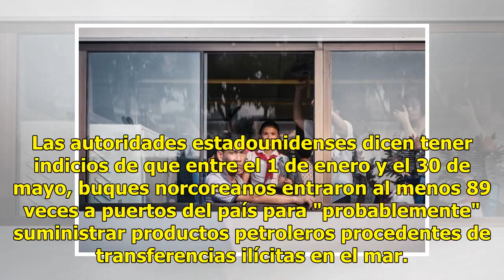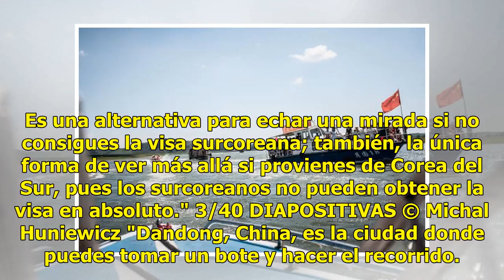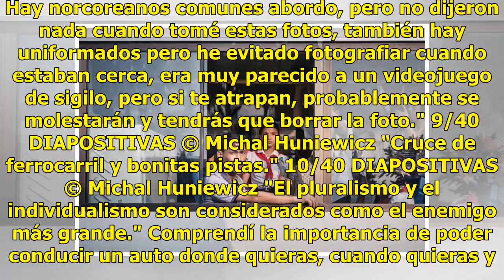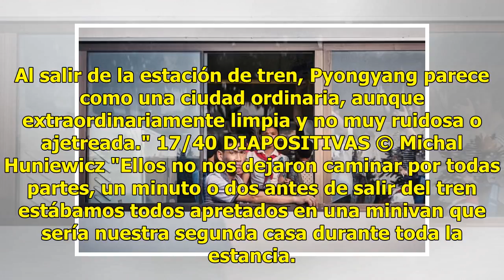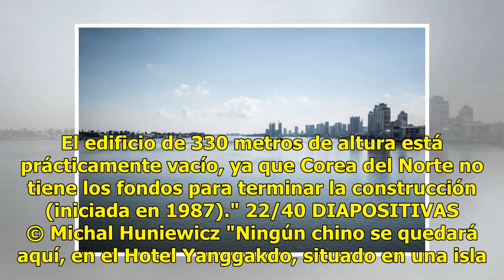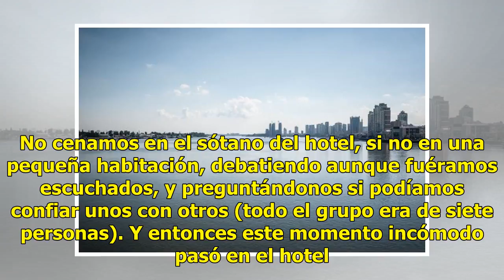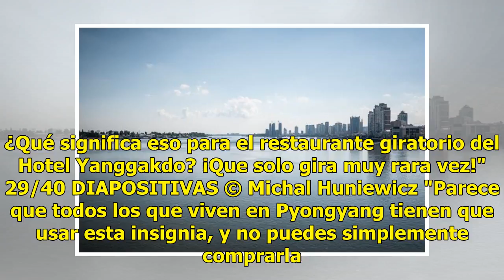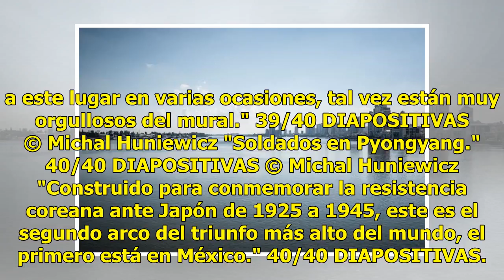EE.UU. pide a la ONU que se detengan las ventas de petróleo a Corea del Norte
EEUU pidió a la ONU que ordene a todos los países parar inmediatamente las ventas de productos petroleros refinados a Corea del Norte, al considerar que Pyongyang ha superado las exportaciones permitidas bajo las sanciones internacionales en vigor. La solicitud figura en una carta remitida al comité...